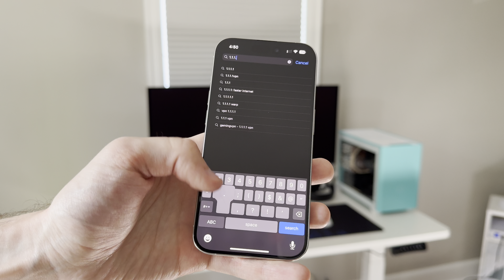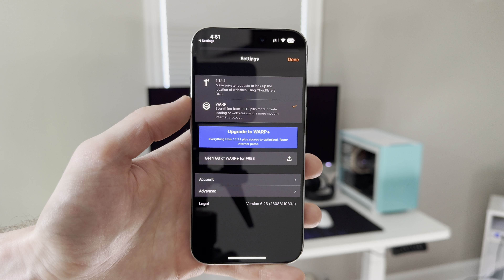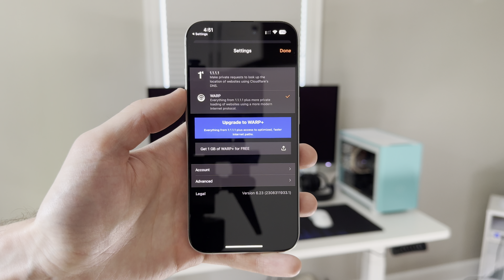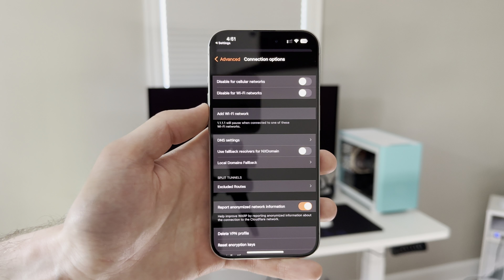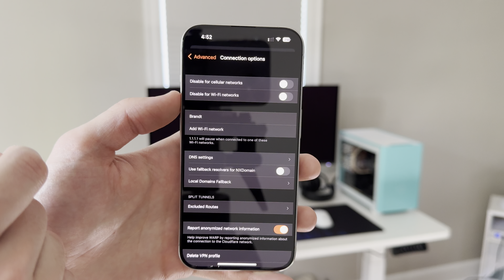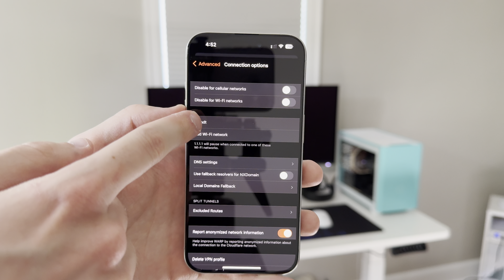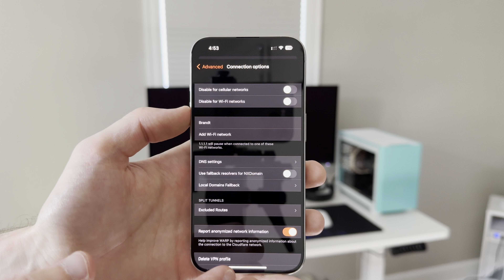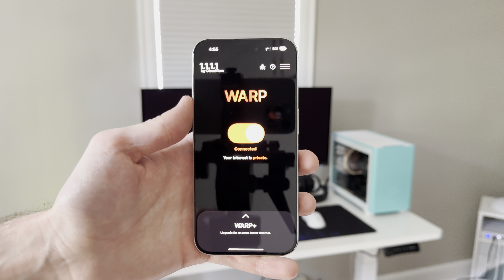How to Play HD or 4K YouTube Videos over a Cellular Connection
Cellular carriers will throttle certain video streaming services and force customers to pay additional fees in order to stream higher quality video. They do this by identifying traffic associated with these streaming services such as YouTube, and then limiting their bandwidth enough so that the video plays in standard definition (SD). A VPN allows customers to mask their traffic, which means the cellular carriers will allow video streaming services to run at full-speed.